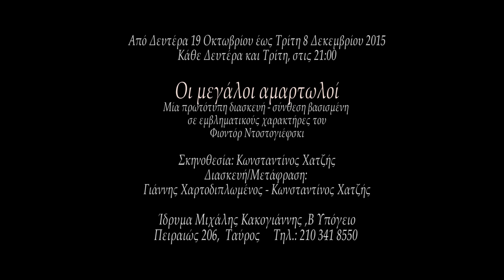Οι Μεγάλοι Αμαρτωλοί στο Ίδρυμα Μιχάλης Κακογιάννης - Trailer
Από Δευτέρα 19 Οκτωβρίου έως Τρίτη 8 Δεκεμβρίου 2015
Κάθε Δευτέρα και Τρίτη, στις 21:00

Οι μεγάλοι αμαρτωλοί
Μία πρωτότυπη διασκευή - σύνθεση βασισμένη
σε εμβληματικούς χαρακτήρες του
Φιοντόρ Ντοστογιέφσκι

Σκηνοθεσία: Κωνσταντίνος Χατζής
Διασκευή/Μετάφραση:
Γιάννης Χαρτοδιπλωμένος - Κωνσταντίνος Χατζής

"Μην ξεχνάτε. Ο κόσμος αγαπάει τον βούρκο του
και δε θέλει να του τον αναταράζουν.
Γι αυτό και θα γελοιοποιήσουν την πράξη σας.
Η γελοιοποίηση είναι το ισχυρότερο όπλο."

Η Ομάδα Χρώμα και ο σκηνοθέτης Κωνσταντίνος Χατζής παρουσιάζουν την παράσταση "Οι Μεγάλοι Αμαρτωλοί", μία πρωτότυπη διασκευή - σύνθεση, την οποία υπογράφουν από κοινού ο Γιάννης Χαρτοδιπλωμένος και ο Κωνσταντίνος Χατζής, που αποτελείται από αποσπάσματα των κορυφαίων έργων του Φιοντόρ Ντοστογιέφσκι: «Έγκλημα και τιμωρία», «Οι Δαιμονισμένοι» και «Αδελφοί Καραμάζοφ».

Στην παράσταση οι μεγάλοι αμαρτωλοί των αριστουργημάτων του μεγάλου Ρώσου συγγραφέα, συναντούν ο ένας μετά τον άλλον την Αλήθεια τους, ή ίσως πιο σωστά, την Τιμωρία τους. Ο Ρασκόλνικοφ, ο Σταυρόγκιν, ο Σμερντιακόφ, ο Ιβάν Καραμάζοφ, αντιμετωπίζουν τις αμαρτίες τους, έρχονται πρόσωπο με πρόσωπο με την αλήθεια τους, αυτοαναιρούνται, καταστρέφονται, φτάνουν να δουν το βάθος της Ύπαρξής τους. Απέναντι τους ο Πορφύρης, ο Τύχων και ο Διάβολος όλοι τους ερμηνευμένοι από νέους, ταλαντούχους ηθοποιούς του ελληνικού θεάτρου.

Το ευθύβολο, σαρκαστικό και δαιμονικό χιούμορ του Ντοστογιέφσκι αποτελεί το όχημα για τη διεξαγωγή αυτής της μεγάλης μάχης, μέσα από ένα παιχνίδι σχέσεων και αυτογνωσίας και κυρίως, μέσα από την "κωμική" κατάσταση της κάθε ανθρώπινης ύπαρξης.

Πού οδηγεί τελικά αυτό το αδυσώπητο ταξίδι; Στην εύρεση του Θεού, ή μήπως στην εύρεση της ίδιας της πίστης;

Συντελεστές

Διασκευή -μετάφραση: Γιάννης Χαρτοδιπλωμένος, Κωνσταντίνος Χατζής
Σκηνοθεσία/Φωτισμοί: Κωνσταντίνος Χατζής
Διαμόρφωση σκηνικού χώρου-Κοστούμια: Ομάδα Χρώμα
Διεύθυνση παραγωγής-Βοηθός σκηνοθέτη: Πάνος Κατσιαούνης, Γεωργία Λένη
Φωτογραφίες: Γεωργία Λένη
Υπεύθυνοι επικοινωνίας: Μαριάννα Παπάκη, Νώντας Δουζίνας

Παίζουν: Μάνος Καρατζογιάννης, Θύμιος Κούκιος, Ντένης Μακρής, Αλέξανδρος Μαυρόπουλος, Μιλτιάδης Φιορέντζης

Πληροφορίες
Από Δευτέρα 19 Οκτωβρίου 2015 έως την Τρίτη 8 Δεκεμβρίου 2015
Κάθε Δευτέρα & Τρίτη στις 21:00
Οι μεγάλοι αμαρτωλοί
σε εμβληματικούς χαρακτήρες του Φιοντόρ Ντοστογιέφσκι
Σκηνοθεσία: Κωνσταντίνος Χατζής
Ομάδα Χρώμα
Πρεμιέρα: Δευτέρα 19 Οκτωβρίου 2015, στις 21:00

Στον Ειδικά Διαμορφωμένο Χώρο του Β Υπογείου
Πειραιώς 206, Ταύρος, Τ.Κ. 177 78